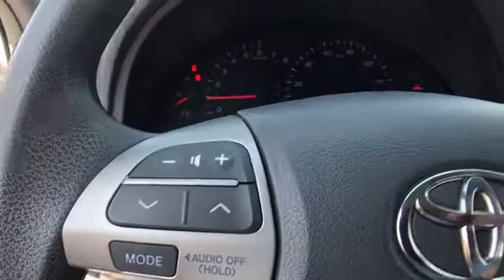2010 Toyota Camry Muskogee, Tulsa, Broken Arrow, Joplin, Owasso, OK 176596A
*** FREE OIL CHANGES FOR LIFE WITH PURCHASE *** brbrAre you still driving around that old thing? Come on down today and get into this attractive 2010 Toyota Camry! This Camry is nicely equipped with features such as ABS brakes, Ash w/Meteor Fabric Seat Trim, Electronic Stability Control, Illuminated entry, Low tire pressure warning, Remote keyless entry, and Traction control. This Camry LE is everything you need from a car in this segment...Dependable, reliable and won't burn down your wallet at the gas pump! Awarded Consumer Guide's rating of a Recommended Midsize Car in 2010. brbrAt James Hodge Toyota, we are committed to not only meeting, but exceeding your expectations and providing a great car-shopping and buying experience.  We are part of the James Hodge Auto Group, with 7 locations across Eastern Oklahoma.  If we don't have exactly what you're looking for, we can usually get it within 2 business days.  Come visit James Hodge Toyota at the Shawnee Bypass and Highway 69 in Muskogee, USA.